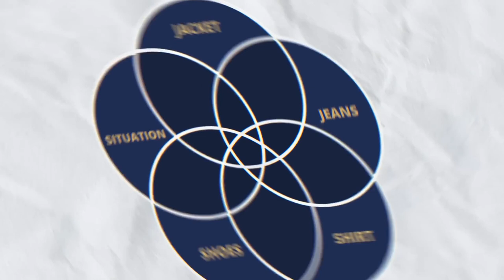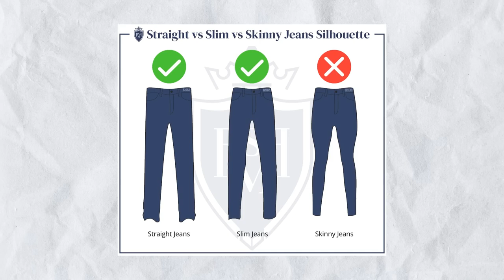ПРАВИЛЬНО сочетайте пиджак с джинсами!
Таймкоды:
0:00 - ПРАВИЛЬНО сочетайте пиджак с джинсами
0:22 - Запомните эти 5 вещей
1:25 - Цвета спортивной куртки
1:35 - Цвета пиджака-блейзера
2:50 - Правильная рубашка
3:41 - Лучший стиль джинсов для ношения с пиджаком
4:52 - Посадка джинсов
6:07 - Лучшая обувь для ношения с пиджаком
7:47 - Когда носить пиджак с джинсами
9:15 - Модели пиджаков для сочетания с джинсами
10:35 - Свитеры